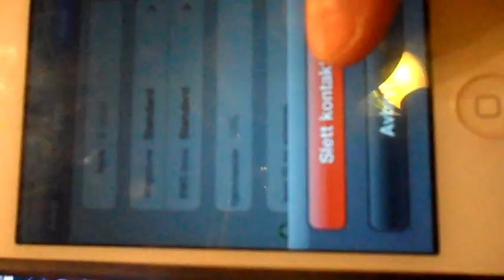Ring meg Oda Og Veronika